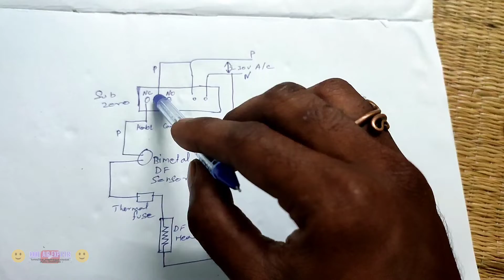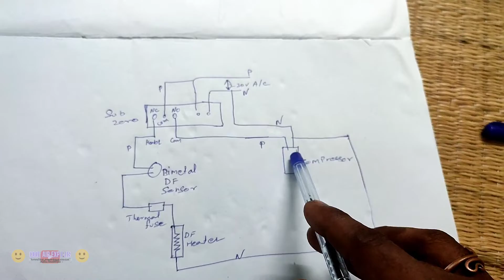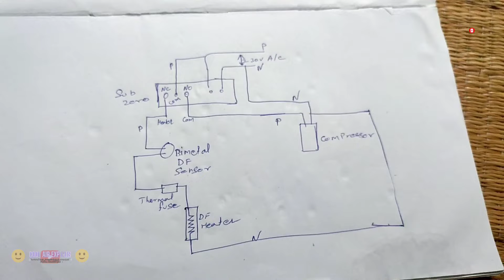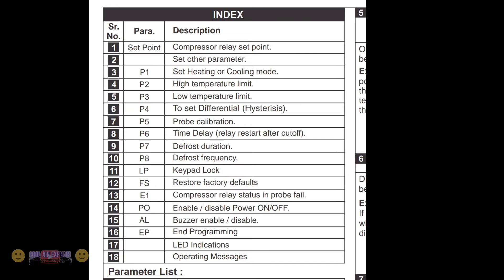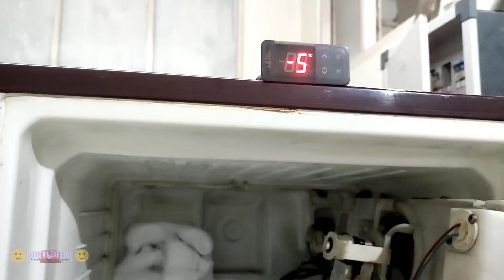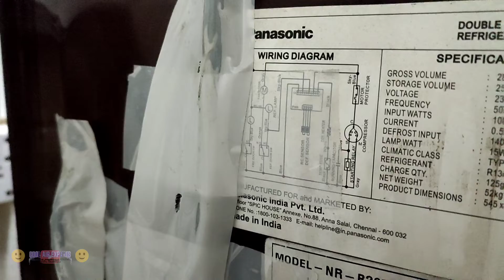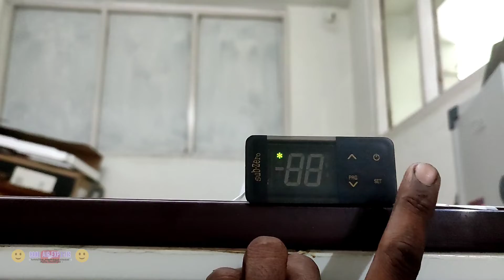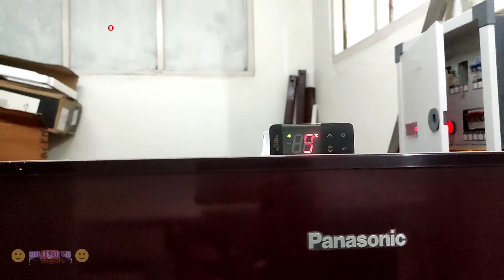Fridge over ice issue repair/ how to convert digital controller for fridge /sub zero controller |CAE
Fridge over ice issue repair/ how to convert digital controller for fridge /sub zero controller
In this video tel as how to convert digital sub zero controller for double door fridge over ice forming issue